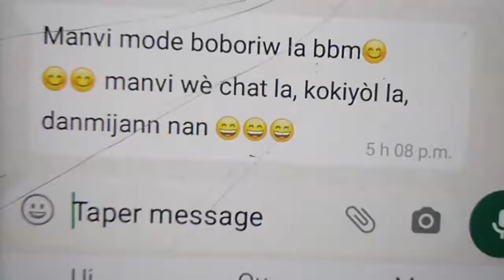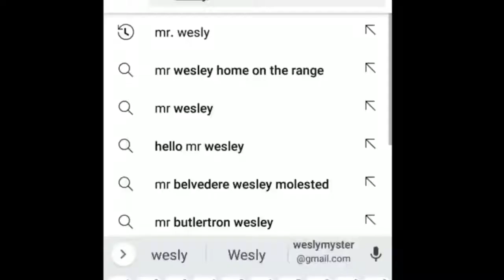Plumen Ki Pi Dous! Waaaw viv koupe..